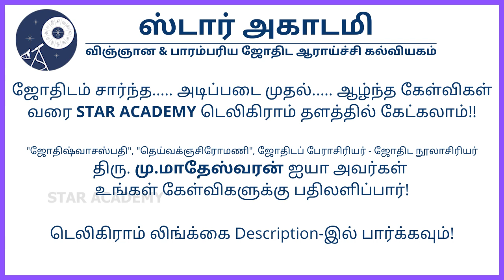திரிகோணாதிபதிகளோடு இணைந்தகிரகங்கள் நன்மை செய்வார்களா? | மு.மாதேஸ்வரன் | SANDHEGA NIVARTHI 91